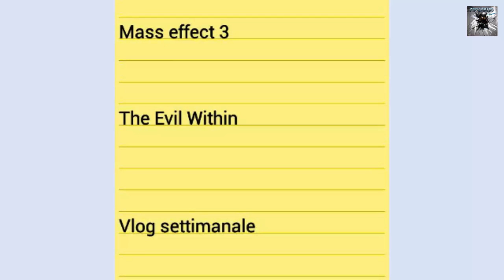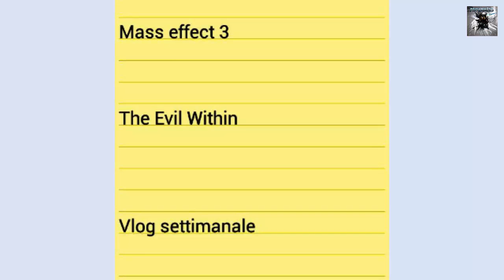VLOG #14:GIUSEPPE LEONE!!!!!